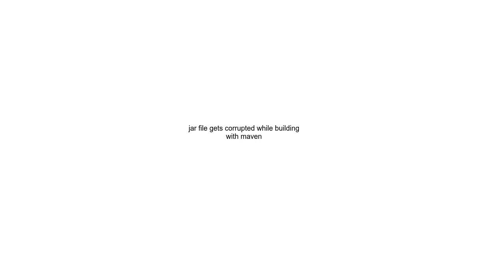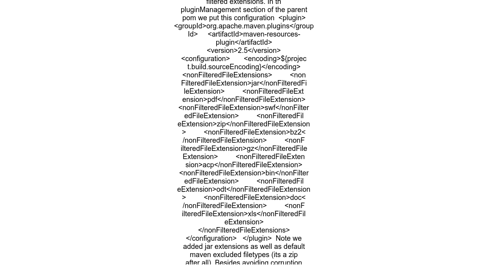jar file gets corrupted while building with maven